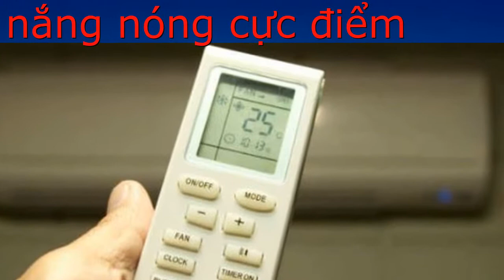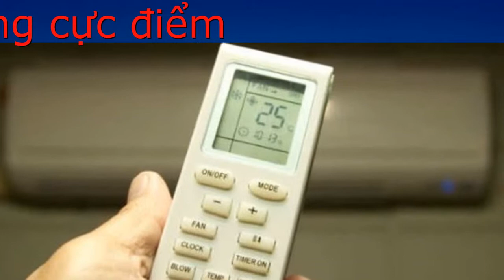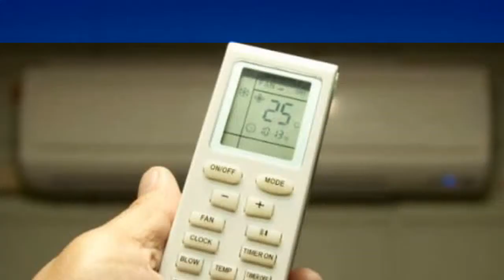Mẹo dùng điều hòa vừa mát, vừa tiết kiệm điện trong ngày nắng nóng cực điểm